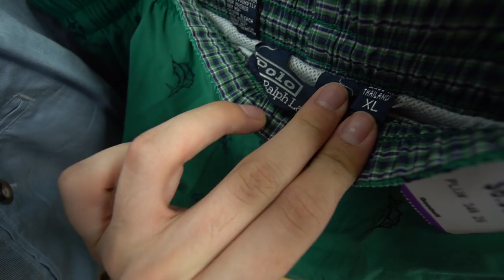Trip to the Thrift #192 | NIKE FLYKNITS, LEBRON 9s, and MORE!!